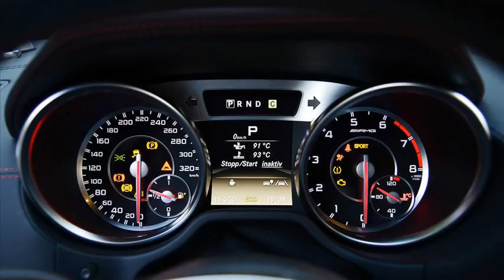2013 mercedes benz sl63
2013 mercedes benz sl63 for sale
2013 mercedes benz sl63 amg for sale
2013 mercedes benz sl63 amg review
2013 mercedes benz sl63 review
2013 mercedes benz sl63 amg for sale
2013 sl63 amg